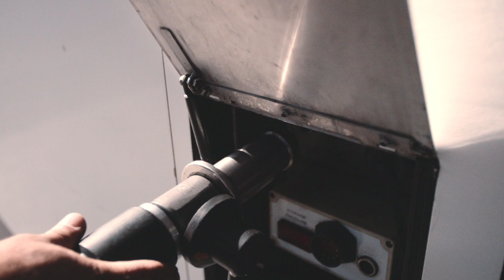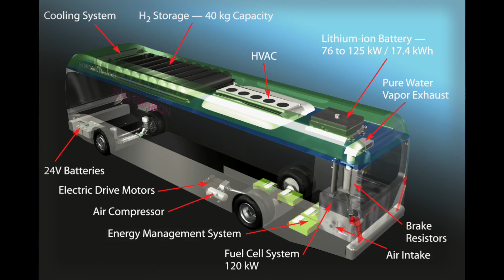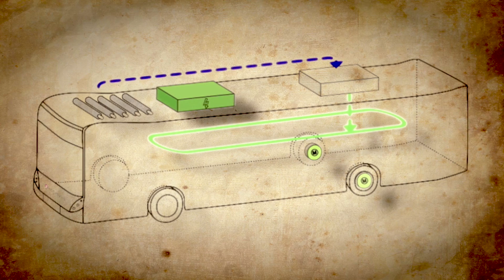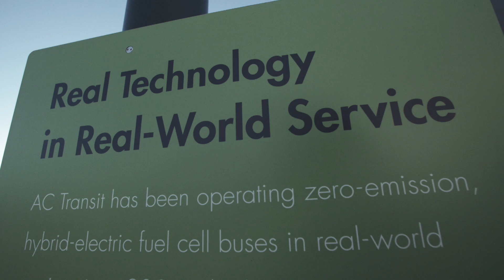CTE Presents - Driving Zero Emissions: Fuel Cell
CTE assists with the deployment of clean vehicles in smart applications across the US. Fuel cell buses are one zero emission electric drive application that meets the heavy daily demands of transit service. In this video, global transit leaders discuss why they are engaged with clean fuel cell buses.
To learn more about CTE visit: cte.tv/
Creative production was done by Lords of Sapelo, lordsofsapelo.com/